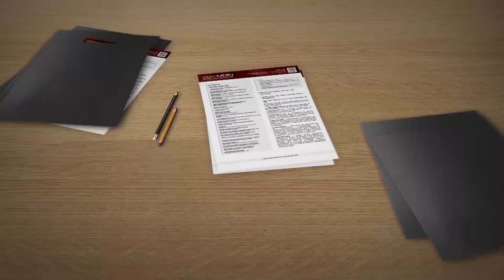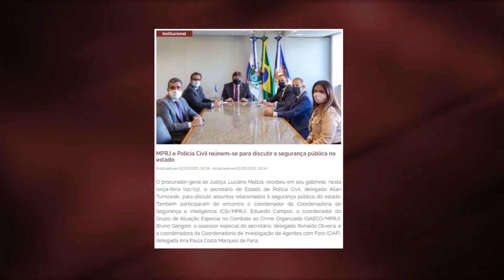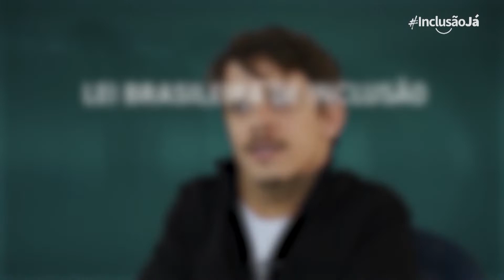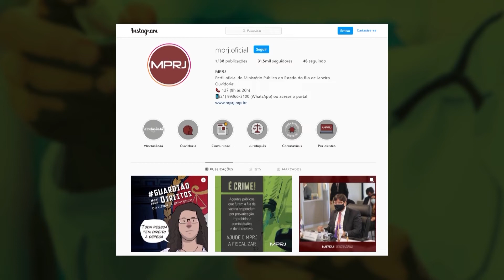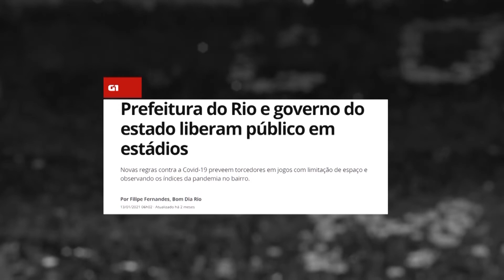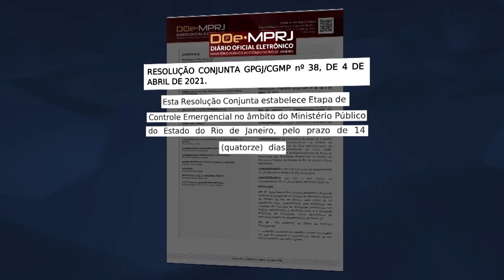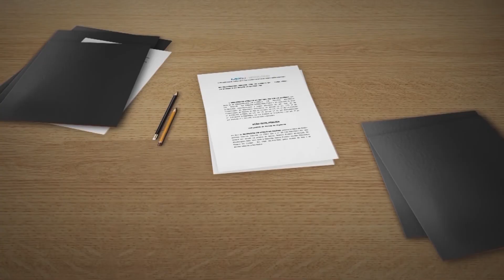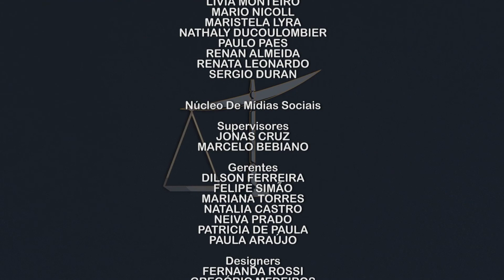Primeira parte da retrospectiva 2021 é destaque do MP Cidadão (26/12)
O MP Cidadão do domingo (26/12) trouxe a primeira parte da Retrospectiva de 2021, com os melhores momentos do programa no ano que se aproxima do fim. Relembre os convidados dos quadros "Conheça a atuação" e "MPRJ pelo Estado" e fique por dentro da atuação do Ministério Público do Estado do Rio de Janeiro como guardião dos direitos dos cidadãos fluminenses.

As comunicações à Ouvidoria/MPRJ devem ser feitas pelo formulário no portal do MPRJ ou pelo telefone 127 (Capital). O horário de atendimento das ligações é de segunda à sexta-feira, das 08 às 20h, nos dias úteis.